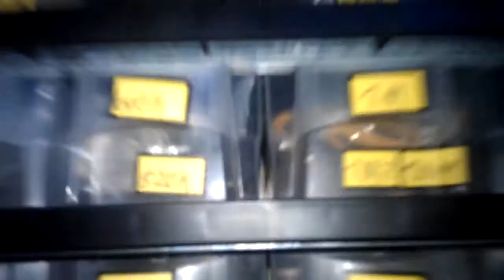Do not trust reseller labels...